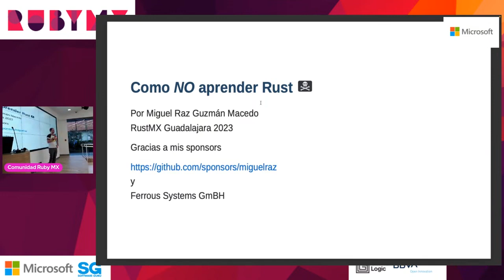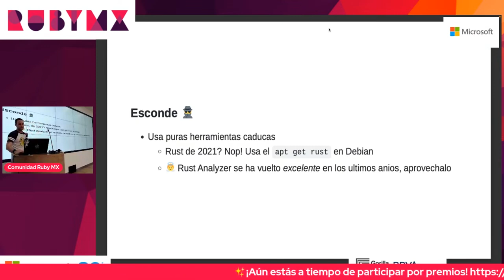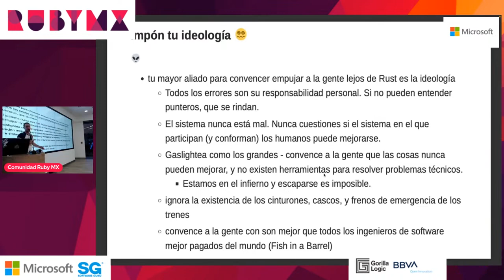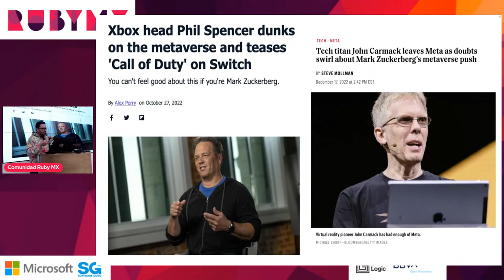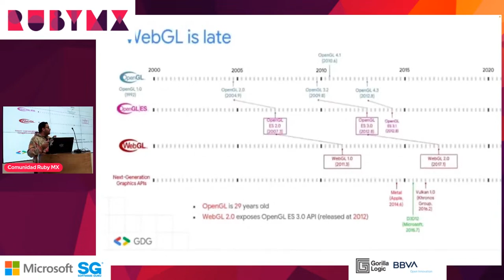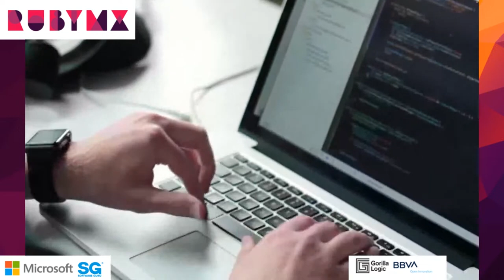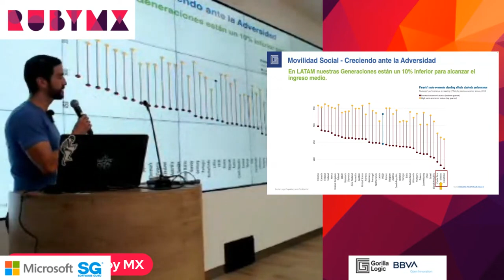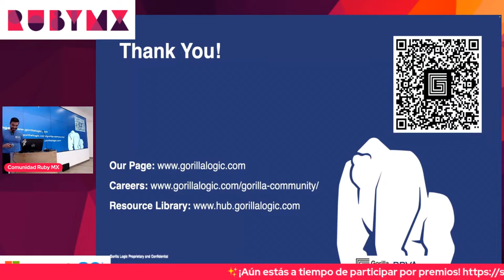Ruby MX 01.23 | Primer evento 2023